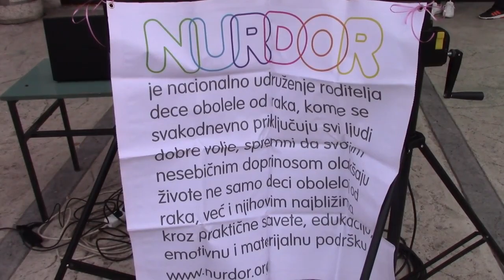Humanitarna akcija NURDOR - a u Pirotu 15.02.2019.